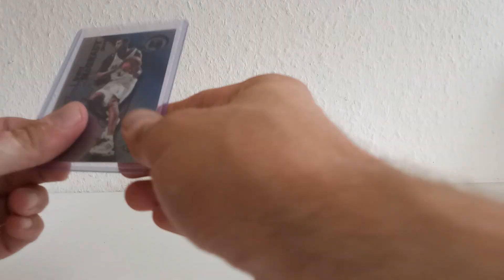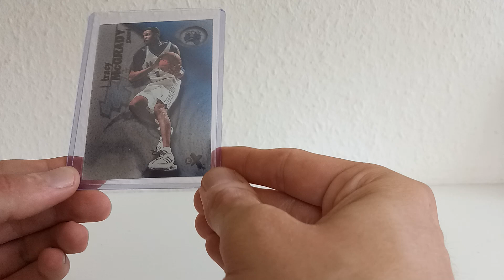Mid Of Summer Breaks #6, Nice Rookie Card (Deutsch/German) 🚀💥🔥🏀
Hallo zusammen,

in diesem Video zeige ich euch meinen Mid Of Summer Breaks #6 Nice Rookie Card.